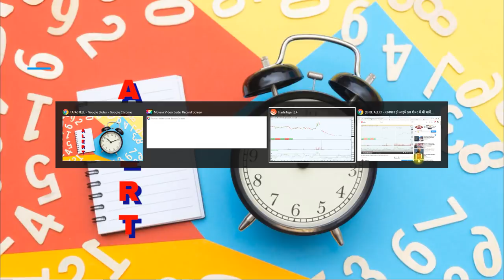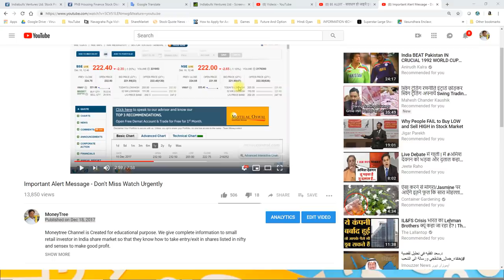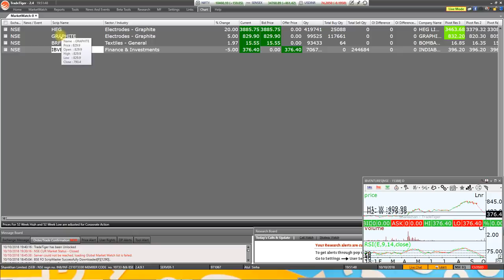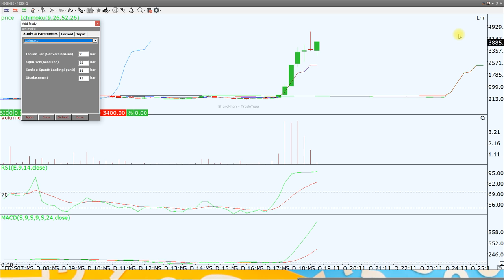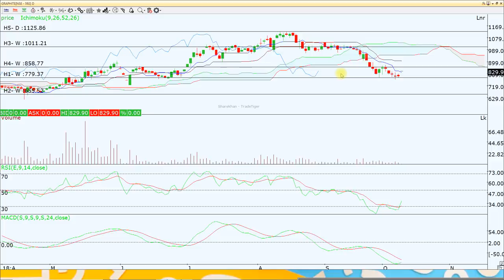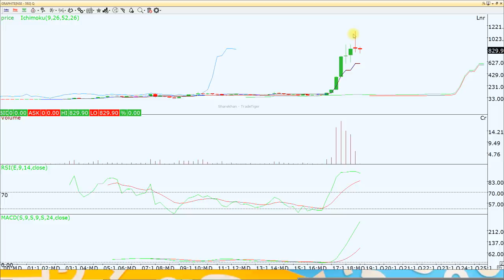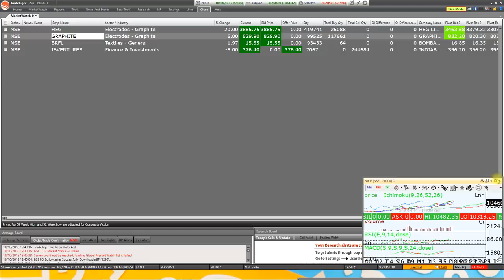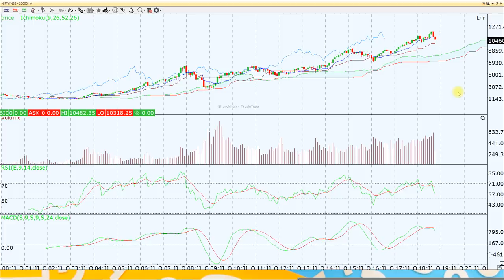Important Alert - Must Watch And Share With Everyone